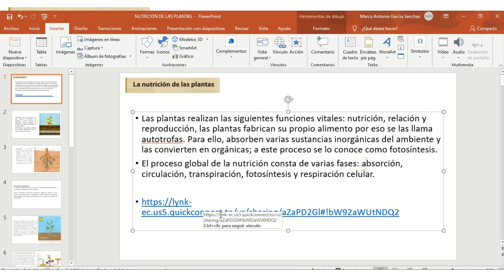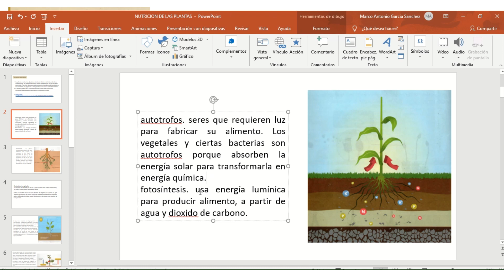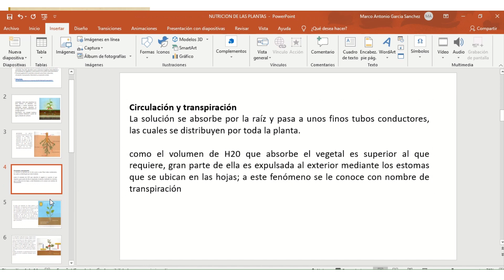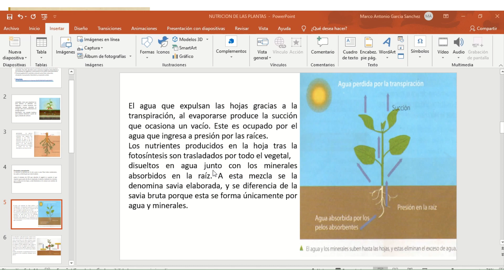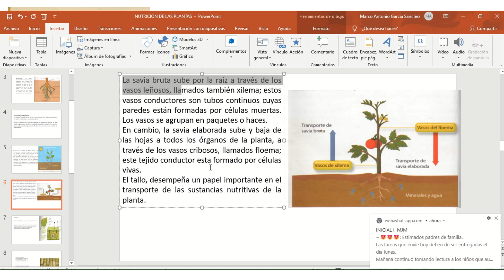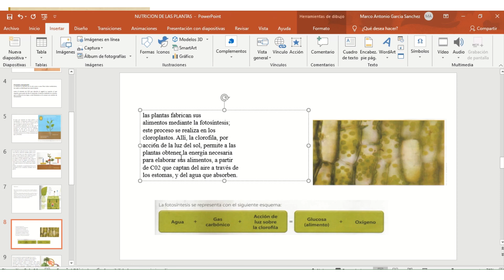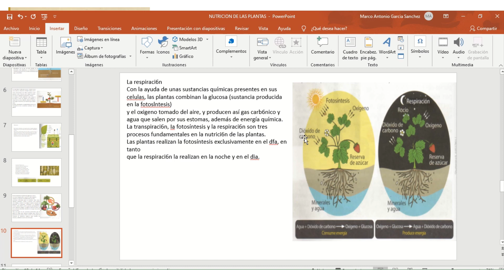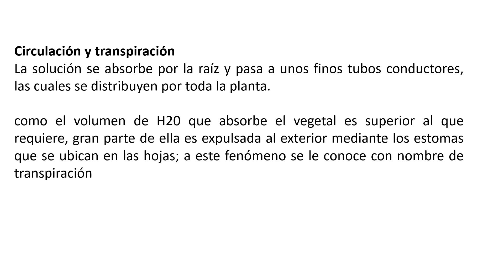NUTRICION DE LAS PLANTAS 3 y 4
Observe el video
conteste las preguntas del taller